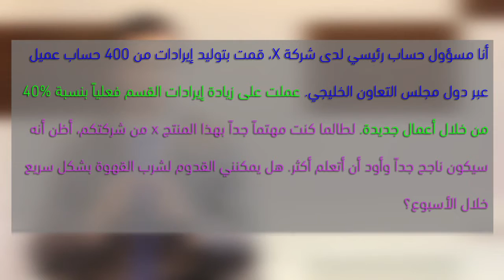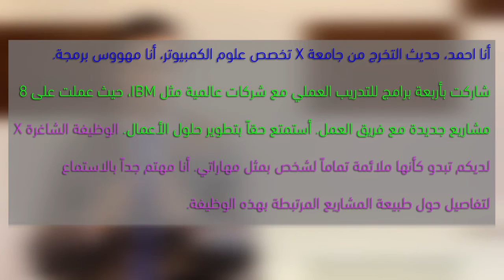استراتيجيات فعالة للبحث عن وظيفة - خطابك التقديمي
ما هو الخطاب التقديمي؟ ما هو الوقت المتاح في الخطاب التقديمي؟ ما هي أهداف الخطاب التقديمي؟ تعرف على عناصر الخطاب التقديمي، فكيف يُعرِِّفُ الخريج حديثاً عن نفسه؟ كيف يتغير خطابك التقديمي حسب الموقف؟ ما هي النقاط الرئيسية لبناء خطاب تقديمي؟
هذه الفيديوهات هي جزء من مساق "استراتيجيات فعالة للبحث عن وظيفة"المتاح مجاناً على منصة إدراك، للتسجيل في المساق: